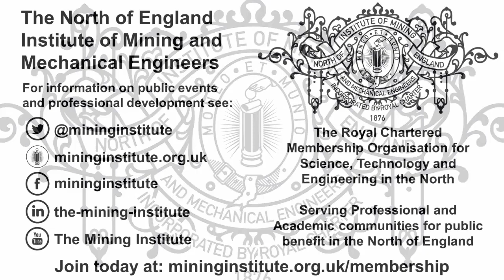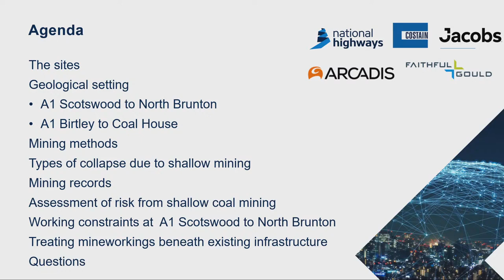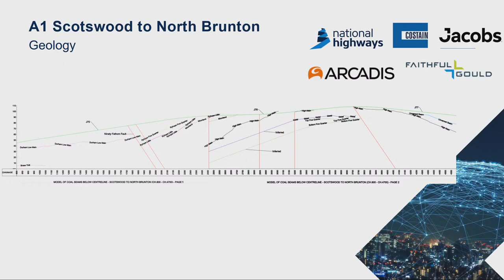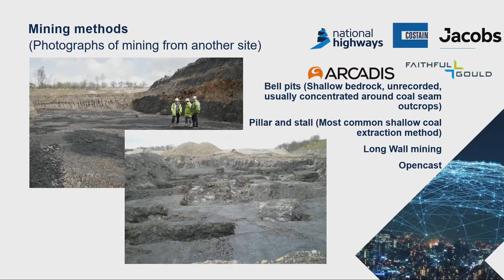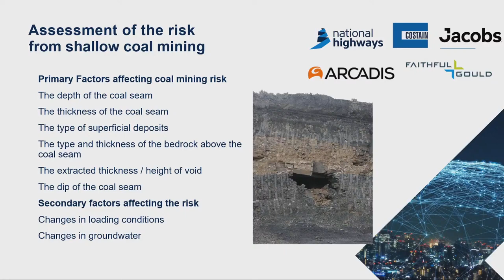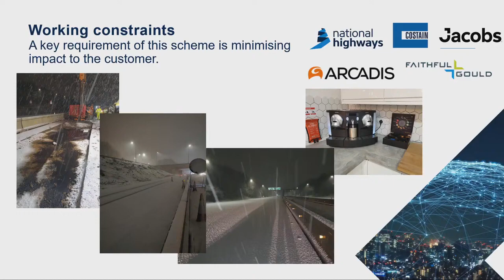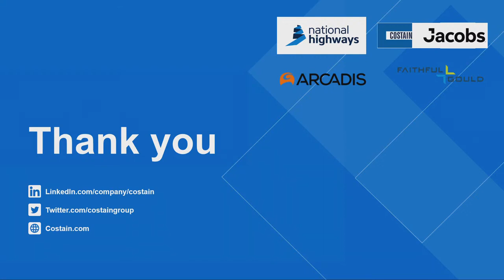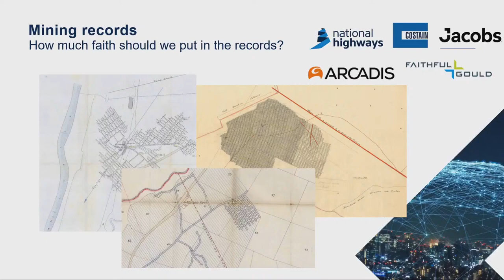Treatment of Mine workings on A1 Scotswood-North Brunton and A1 Birtley-Coal House: Sarah Coverdale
A joint lecture with the Institution of Civil Engineers
Sararh Coverdale & David Lynn, Costain Jacobs Partnership

Lecture Synopsis:
This talk will cover the geological structure beneath both sites and the extent of historical mine workings along with the risks this posed to the permanent design. It will also go on to explain the challenges of treating these mine workings on a live network and the associated risks involved.

Speaker Biography:
Sarah Coverdale is the Geotechnical Design Lead for the Costain Jacobs Partnership on A1 Scotswood to North Brunton and is the Mine Working Lead on A1 Birtley to Coal House. Sarah has over 20 years’ experience in the industry and has worked on the stabilisation of abandoned mine workings throughout her career in the North of England and Scotland. Sarah is also involved in the A1 Morpeth to Ellingham project which is due to commence mid-2022.

Timings:
00:00:00 - Introductory Notices
00:04:45 - Lecture
00:39:06 - Questions
00:55:52 - Vote of Thanks